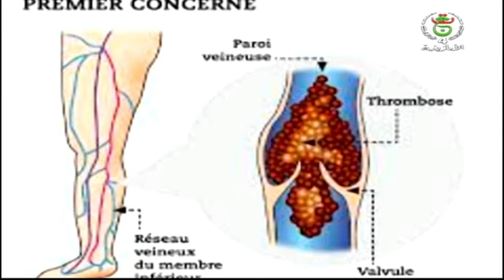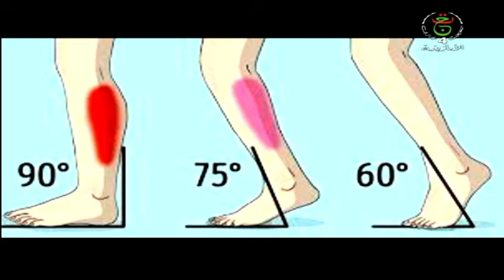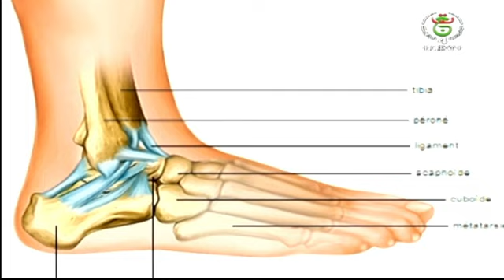يال أس ثاموسني - 17- 01 - 2023 إعداد وتعيق : كهينة أشرشور